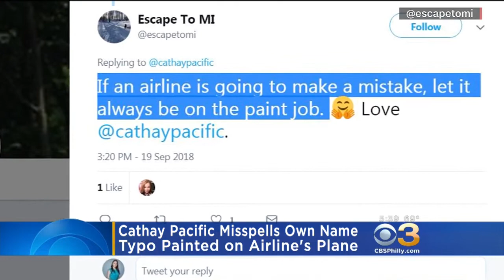Airline Misspells Its Own Name On Plane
Cathay Pacific Misspells Its Own Name On Plane